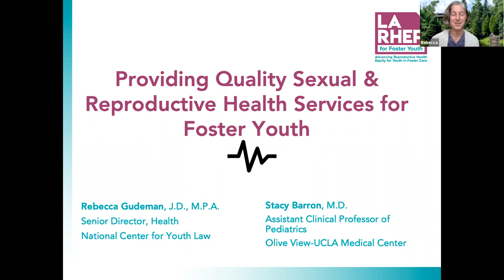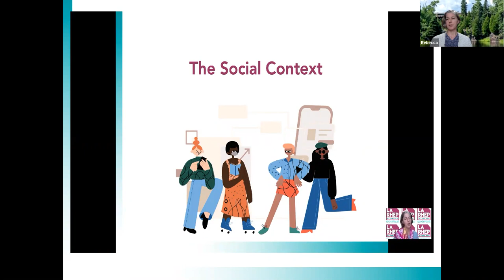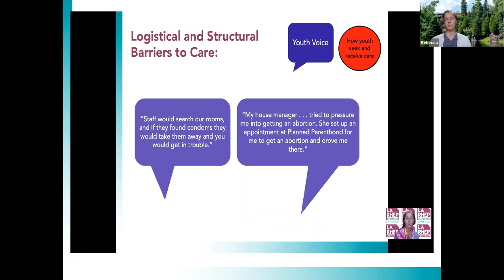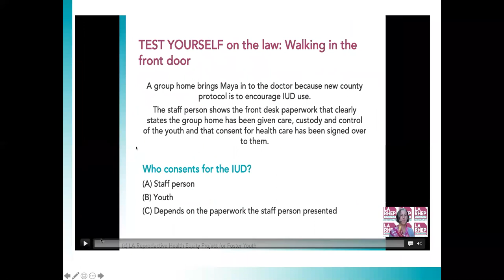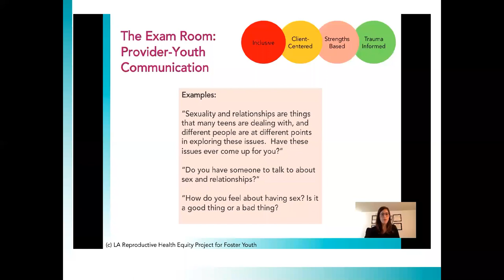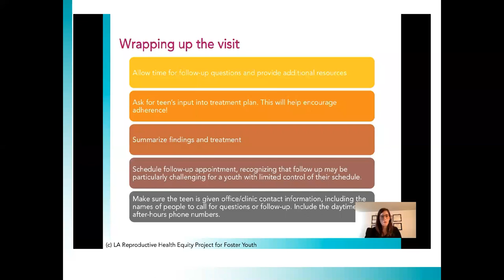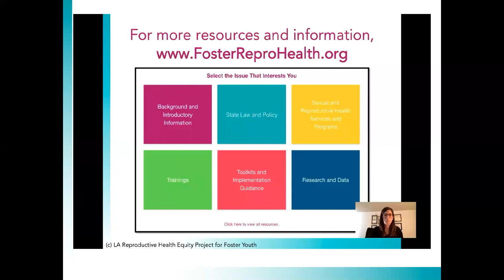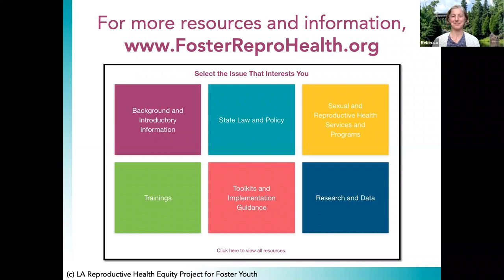Providing Quality Sexual and Reproductive Health Care for Youth in Foster Care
Youth in foster care face disproportionately poor reproductive health outcomes. For example, by age 19, approximately 50% of young women in care will have been pregnant at least once with about two-third describing the pregnancy as not intended. Health providers can play a crucial role in addressing these disparities. In this presentation, a team from the Los Angeles Reproductive Health Equity Project for Foster Youth (LA RHEP) describes the unique sexual and reproductive health needs of youth in care and provide concrete tools and tips that health care practitioners can incorporate into their practice to become a foster friendly sexual and reproductive health provider. The presentation offers case vignettes, resources, and incorporate the voice of foster youth.
Presenters: Rebecca Gudeman, J.D., MPA, Senior Director Health, National Center for Youth Law
Stacy Barron, M.D., Assistant Clinical Professor of Pediatrics, Olive View-UCLA Medical Center